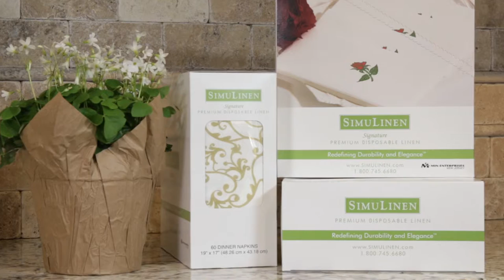There's Great Value in the SimuLinen Napkin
The adage, “you get what you pay for!” couldn’t be more true when it comes to SimuLinen. We’re not the cheapest napkin on the market, and we’re proud of it. Because we know that saving a few pennies is no bargain if you end up using two, three or four times more.